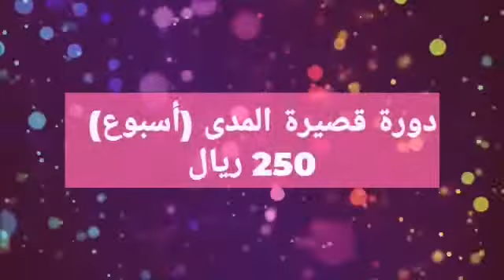موهبة، إعلان التسجيل في مقياس موهبة مع الأستاذ زكي الشعلة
مقياس موهبة 2020

التسجيل في مقياس موهبة للقدرات العقلية في موقع بوابة موهبة.

👈🏻 وقت التسجيل:  12 أكتوبر حتى 24 ديسمبر 2020.
الموافق 25 صفر وحتى 9 جمادى الأول 1442

🌹الفئة المستهدفة:
طلاب وطالبات ثالث ابتدائي وحتى أول ثانوي.

١/ المستوى الأول:
ثالث ورابع وخامس ابتدائي.

٢/ المستوى الثاني:
سادس ابتدائي وأول متوسط وثاني متوسط.

٣/ المستوى الثالث:
ثالث متوسط وأول ثانوي.

🌻‏موقع بوابة موهبة:
‏⁦ mawhiba.sa/gifted ⁩
🌸وقت دورات موهبة:
الدورات الطويلة: 12 ربيع الأول 1442 الموافق 29 أكتوبر 2020 لمدة شهرين في الويكند.
الدورات القصيرة: تبدأ يوم الأحد 14 ربيع الثاني 1442 الموافق  29 نوفمبر 2020 في كل أسبوع دورة.

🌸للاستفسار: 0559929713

إدارة QMC